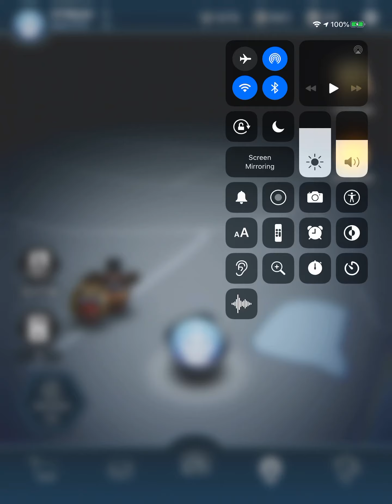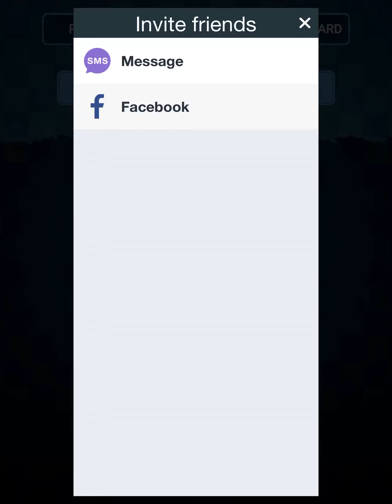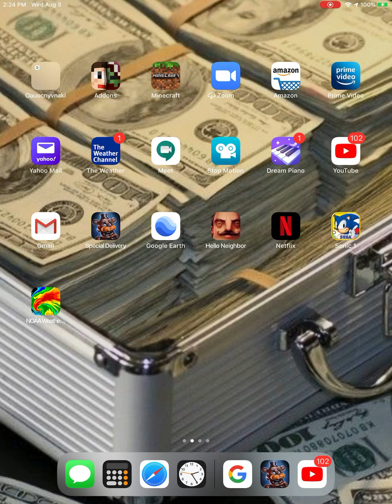Fnaf ar part 8